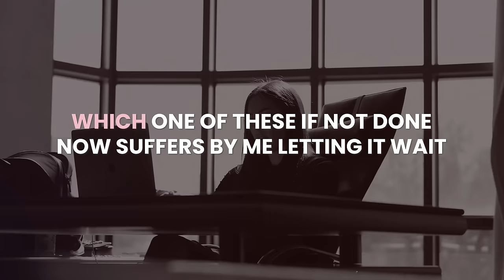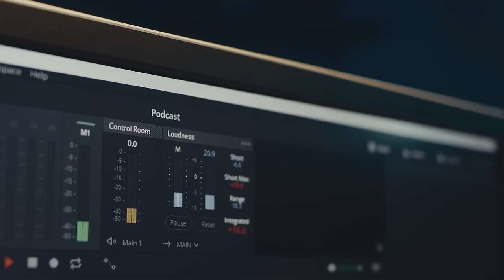“Turning stress into excitement” [Ep 013]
• I give away free books and courses showing how we grow companies
• If you want our help, you can sign up for one of our scaling workshops

You can…

(no optin required)